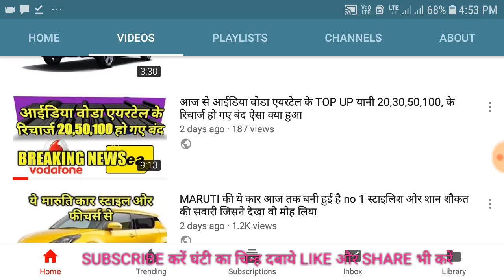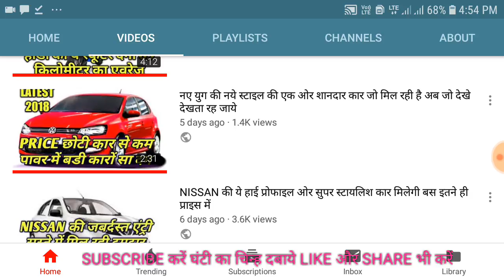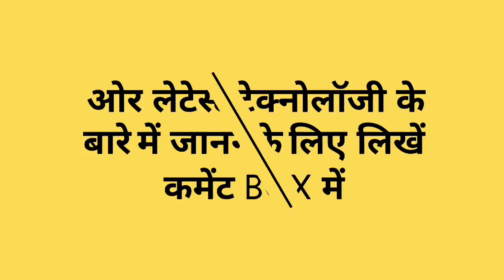टोयोटा की ये शानदार कार खूबसूरती और सेफ़्टी के सभी फीचर्स से है फुल एक बार देखेंगे तो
नमस्कार दोस्तो आपका स्वागत है हिंदी TECHNOLOGY CHANNEL AP TECHNICAL GURU पर जिसपर हम डैली आपके लिए लेटेस्ट ऑटो न्यूज़ ट्रेन्डिंग गैजेट review ओर साथ ही देखिये देश दुनिया के मुख्य समाचार आप इस चैनल को सब्सक्राइब करें फ्री में लाल रंग के सब्सक्राइब बटन को दबाकर ओर साथ ही BELL यानी घंटे के चिन्ह को भी दबाये ताकि जब भी नई वीडियो इस चैनल पर आप सबसे पहले देख पाए और हम मिलेंगे एक NEW वीडियो के साथ नमस्कार